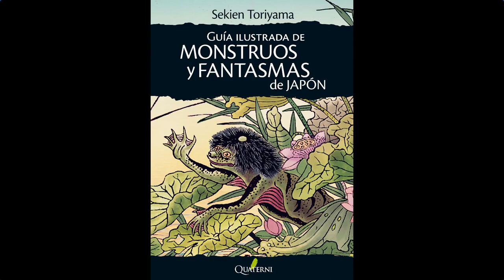Los Yokai , su historia y tipos. Mitología japonesa general. (Vídeo recuperado de canal antiguo)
Buenas gente, este vídeo es de hace 4 años, lo tengo en mi canal antiguo y he decidido recuperar este canal para subir vídeos propios, espero sea de vuestro agrado.